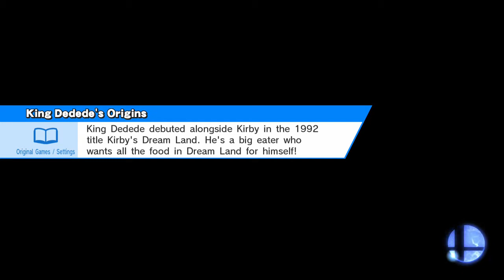Super Smash Bros.WiiU Classic Mode 4.0-Challenging